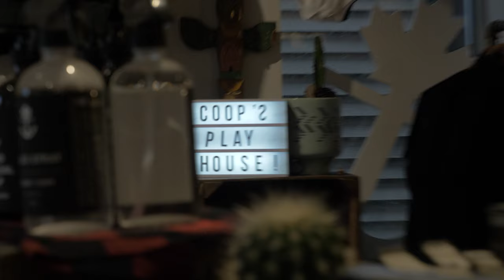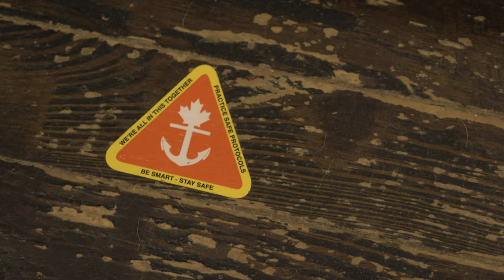Illbury + Goose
SHOP LOCAL: What started from only two designs, Illbury + Goose in Old East Village has come a long way to the local phenomenon they’ve become today. Dan Phillips takes us through their support local mindset. From locally sourced tags and buttons to working with London, Ontario artisans, Illbury + Goose is committed to helping build up other small businesses as they grow their own. Stop by for fashion that’ll last a lifetime.